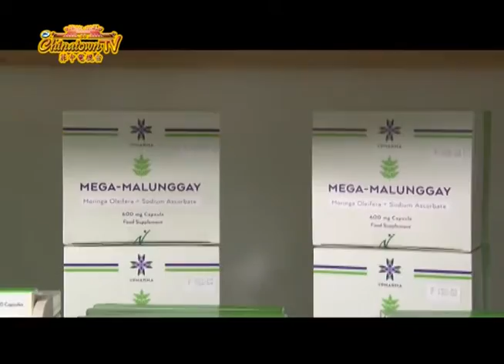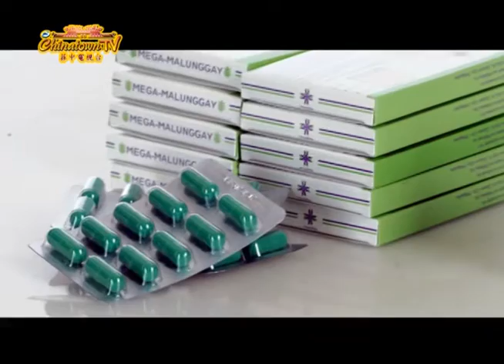V Pharma Mega Malunggay